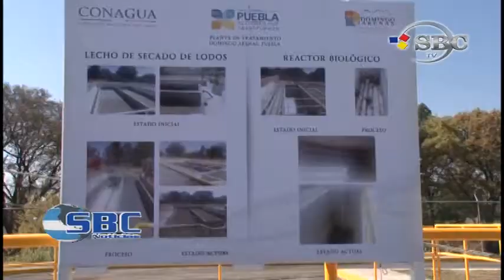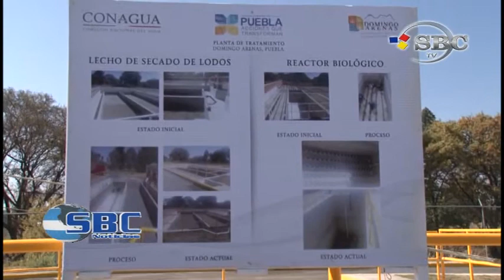Entrega Rafael Moreno Valle Plantas de Tratamiento en Domingo Arenas 25 03 14